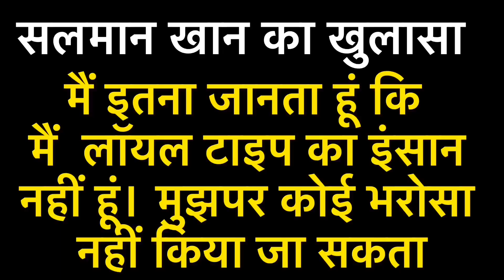Salman Khan Opens About Loyality In Relationship । सलमान ने बताई लॉयल नहीं रहने की वजह ।Katrina Kaif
As Katrina Kaif turned 38 on Friday, many of her industry colleagues, including Kareena Kapoor, Ishaan Khatter, Anushka Sharma and Arjun Kapoor, took to social media to wish her. Salman Khan also dedicated a special birthday post to her.

Salman Khan shared a candid throwback picture with Katrina Kaif from the time they went on The Kapil Sharma Show together to promote their film Bharat. In the photo, they could be seen looking at each other and smiling.

While talking to Bombay times, Salman Khan admitted that he is not at all loyal, in real life and revealed many unknown facts about himself. Salman talks of his experience, working with Sooraj Barjatya and how Sooraj is very loyal while he himself is not.

He said, "One toh he loves and dotes on his wife. He is 100% loyal to his wife. And there we are hugely different. I am not married and don't have a wife yet, but anyways I am not the loyal types. He is still on that Maine Pyar Kiya romance. He is a pure romantic. The capability of meeting this one girl and then spending the rest of your life happily ever after with her is a concept that I have only read of and heard of and then I see it in front of my eyes with Sooraj."

Salman also revealed the reason behind calling Sooraj Barjatya 'Sooraj Baabu'. He said, "I knew his calibre right from the time of Maine Pyar Kiya, so from that time only I would call him Sooraj babu. He was a young 19-year-old guy then and I could see people taking him for granted and I didn't like that. I started calling him Sooraj babu so that others would respect him."

Courtesy- Instagram